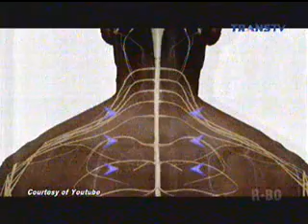DR. OZ Indonesia - Penyebab Pegal, Kram, Kebas, dan Kesemutan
DR. OZ Indonesia Trans TV
Penyebab  pegal, kram, kebas dan kesemutan

Perhatikan cara kita berdiri, duduk dan bekerja